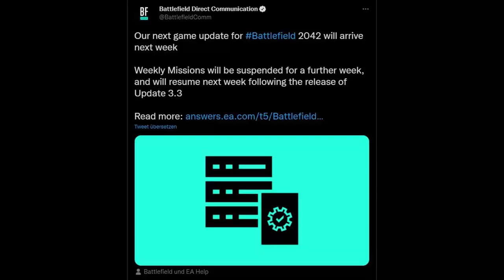No March Update and No Weekly Missions for Battlefield 2042 this week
Today we got some more news to the march update of Battlefield 2042, that will come with an improved scoreboard and also to the return of the weekly missions, that were removed last week due to the war in Ukraine and the reward of the missions, that haven't had the best timing.